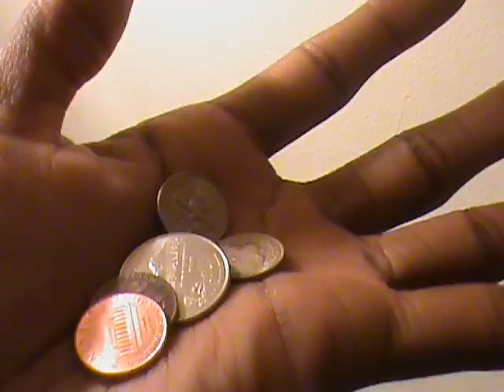T. Real The Livest One - Reporting Live From The Underground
This is my 5th single from my upcoming Music Project entitled, "No Sleep."